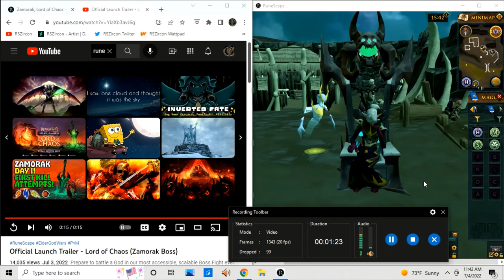Elven Necromancer Chaos reacts to Zamorak Boss Trailer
Links below for video